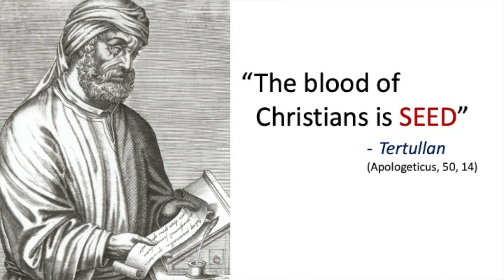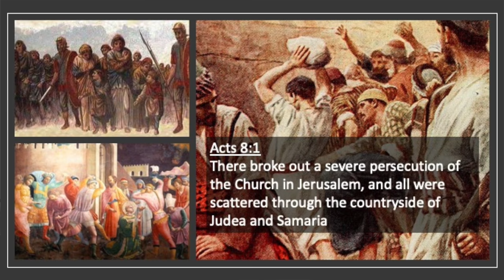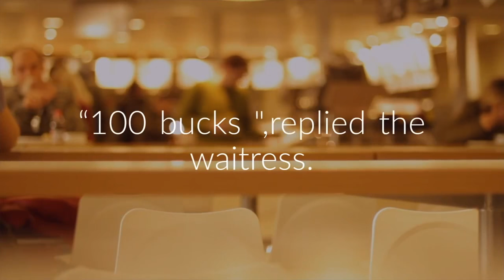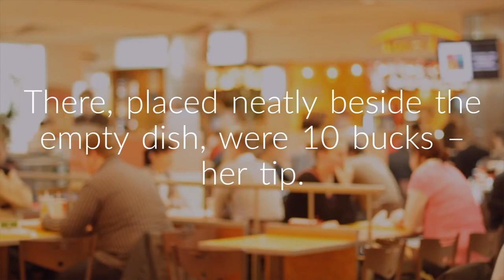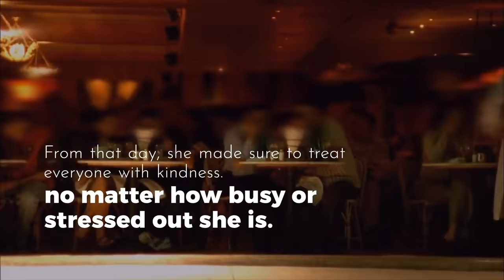COMMENTS FROM THE CHAIR with Bro Bong Arjonillo - 29 April 2020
This is the 22nd  installment of our CFC quarantine contemplation series focusing on the daily liturgical readings.

TOPIC: Are you a martyr?

The 3rd century theologian and ecclesiastic writer Tertullian wrote the following words that became famous throughout the history of the church.  He said, “The blood of Christians is seed” (Apologeticus 50, 14).

He meant that everytime a Christian is martyred in defense of the faith, this brings others to become Christians, just like a seed that bears much fruit after dying in the ground.  Stephen was the first martyr that lead to the conversion of many.

We may think that some of our actions are small and insignificant.  But it is no so.  We can be martyrs, just the same.

God bless your families. God bless Couples for Christ.

[NOTE: All the regular reflections are between 3-7 minutes long, enough time for us to ponder what God's message is for us individually and to pray that we may live them out in our lives.